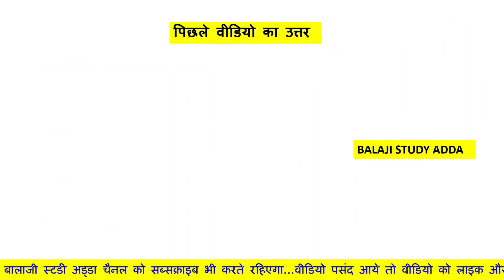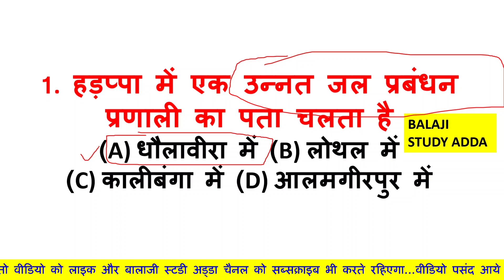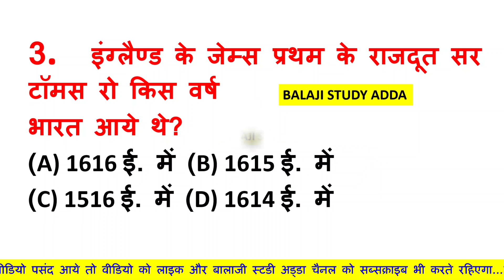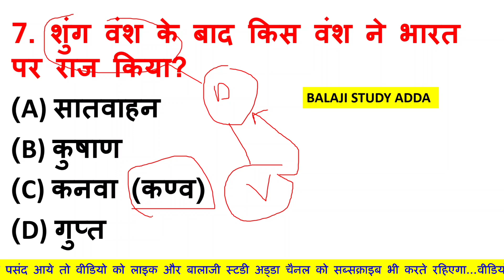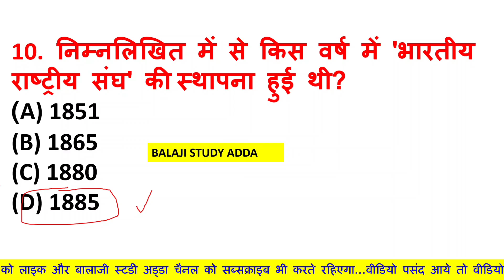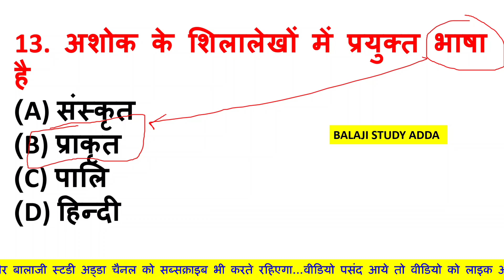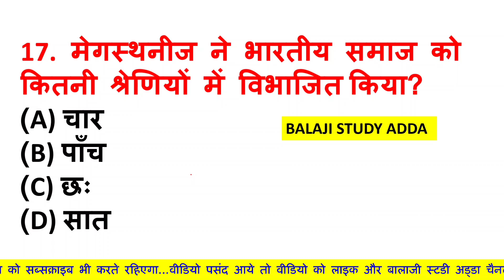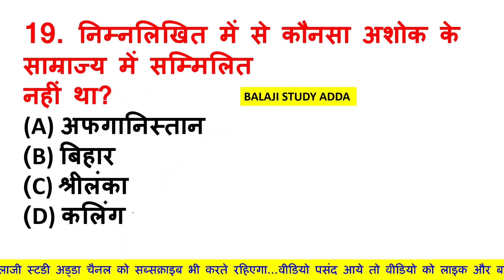CTET NCERT 6,7,8 Social Science Important Ques/Ans | सीटेट सामाजिक अध्धयन महत्वपूर्ण | Part-25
महाद्वीप यदि पूरा चैप्टर पढ़ना है तो यहाँ से देखें👉